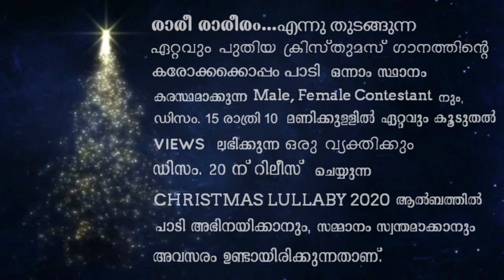Christmas Lullaby 2020 Entry No.2